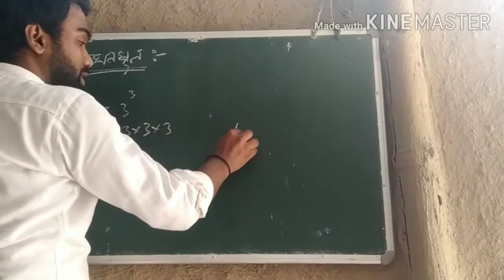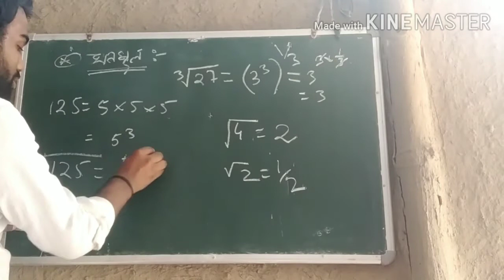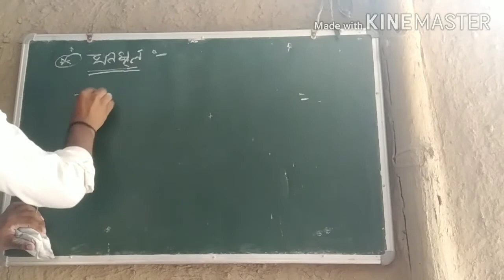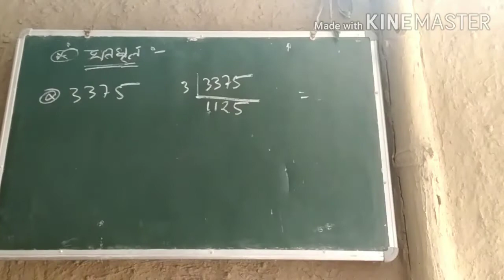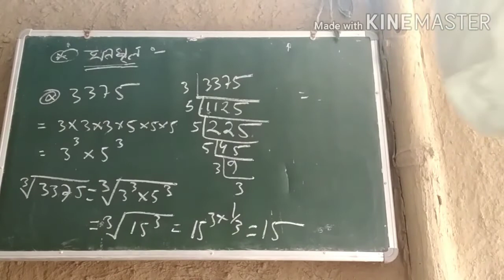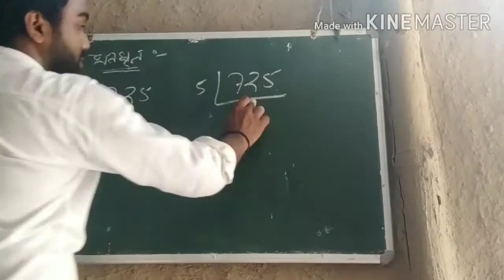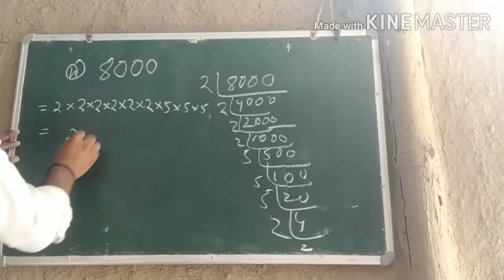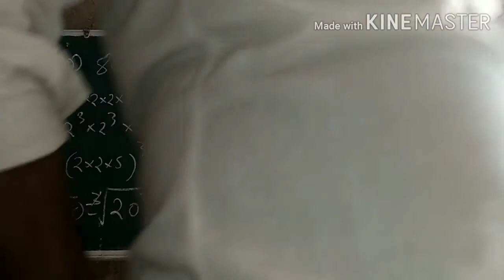Class8 Maths Sankardev Sishu/ Vidya Niketan ঘনমূল আৰু ঘনসংখ্যা( Cube and Cube roots)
Hi, Students i am trying my best to provide classes to all of you during lockdown period if you like the video please make a subscribe and share with your classmates. if have any doubt put a comment in the comment box .